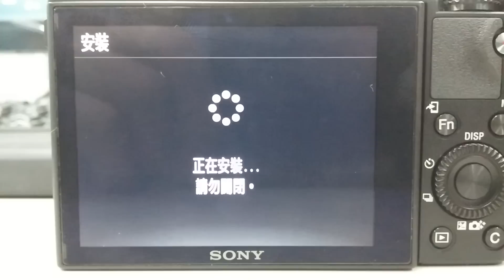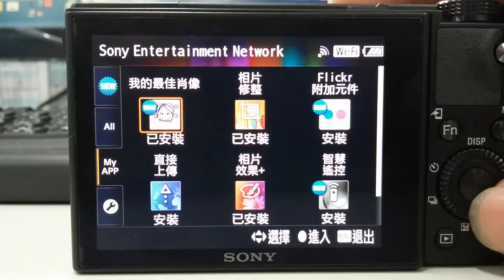RX100 M3 APP